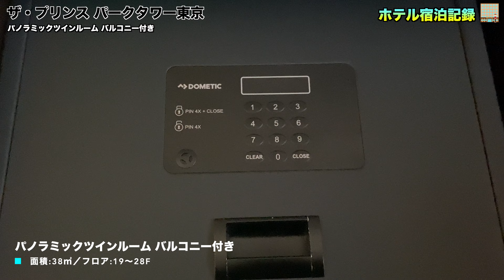【ホテル宿泊記録】ザ・プリンス パークタワー東京 パノラミックツインルーム 2023年3月7日 | The Prince Park Tower Tokyo Panoramic Twin Room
過去に宿泊したホテルを紹介するシリーズ。今回は2023年3月7日に宿泊した東京都にあるホテル「ザ・プリンス パークタワー東京」 です。部屋はパノラミックツインルーム バルコニー付き（24階）となります。

▶︎動画で見るユニバーサル・スタジオ・ジャパン - Universal Studios Japan Video Gallery